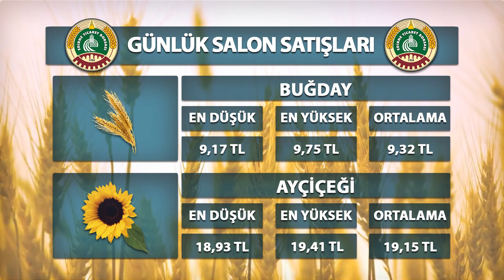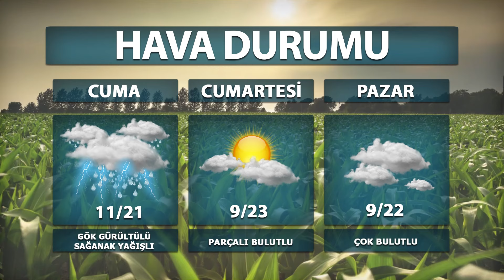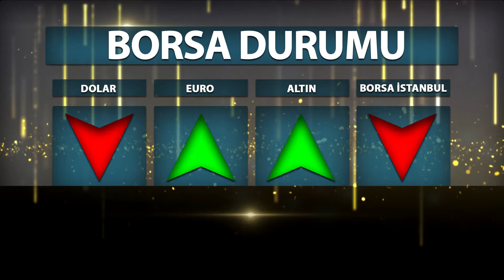25 04 2024 ETV ANA HABER BÜLTENİ